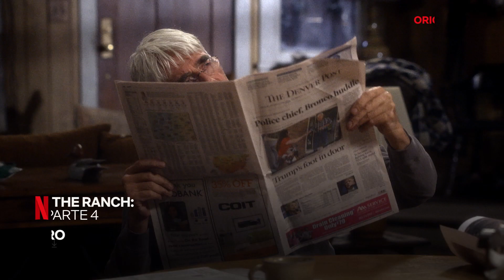Novidades de Dezembro | Netflix